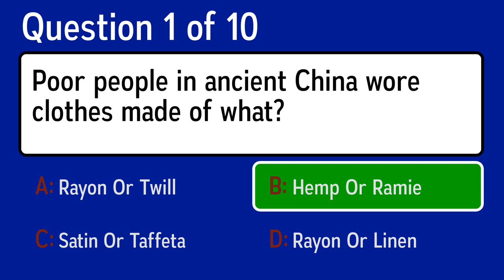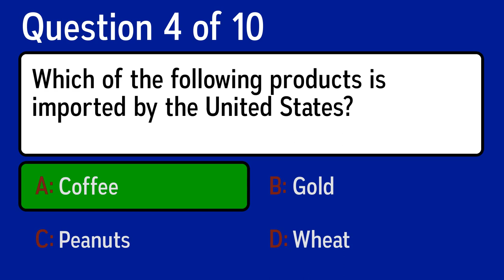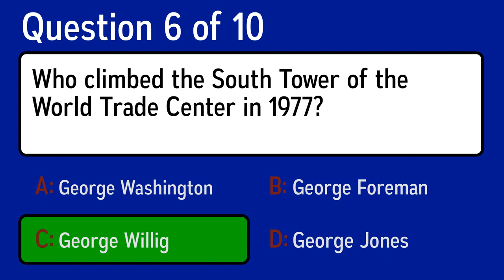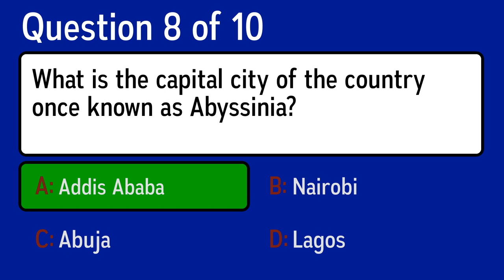HARD Knowledge Quiz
Question 1: Poor people in ancient China wore clothes made of what?
 Answer a: Hemp Or Ramie
 Answer b: Satin Or Taffeta
 Answer c: Rayon Or Twill
 Answer d: Rayon Or Linen

Question 2: What is the longest, strongest bone in the body?
 Answer a: Ulna
 Answer b: Fibula
 Answer c: Humerus
 Answer d: Femur

Question 3: What was the enemy organisation of UNCLE on 60s TV?
 Answer a: THRUSH
 Answer b: HERON
 Answer c: ROBIN
 Answer d: DUCK

Question 4: Which of the following products is imported by the United States?
 Answer a: Wheat
 Answer b: Coffee
 Answer c: Peanuts
 Answer d: Gold

Question 5: The famous a la Fontange hairstyle of the 1670's was named for whose mistress?
 Answer a: Thomas Jefferson
 Answer b: King Louis XIV
 Answer c: King Tut
 Answer d: King Henry VIII

Question 6: Who climbed the South Tower of the World Trade Center in 1977?
 Answer a: George Jones
 Answer b: George Foreman
 Answer c: George Washington
 Answer d: George Willig

Question 7: Elvis was born in Tupelo in which US state?
 Answer a: Texas
 Answer b: Mississippi
 Answer c: Florida
 Answer d: Alabama

Question 8: What is the capital city of the country once known as Abyssinia?
 Answer a: Lagos
 Answer b: Abuja
 Answer c: Nairobi
 Answer d: Addis Ababa

Question 9: What is Jay-Z's real name?
 Answer a: Beyonce Knowles
 Answer b: Marshall Mathers
 Answer c: Shawn Carter
 Answer d: Andre Reed

Question 10: The 1962 film "Lawrence of Arabia" takes place during what war?
 Answer a: World War I
 Answer b: 100 Year War
 Answer c: World War II
 Answer d: Desert Storm